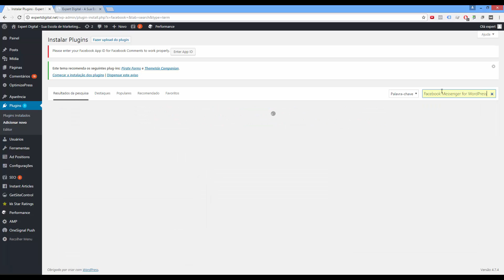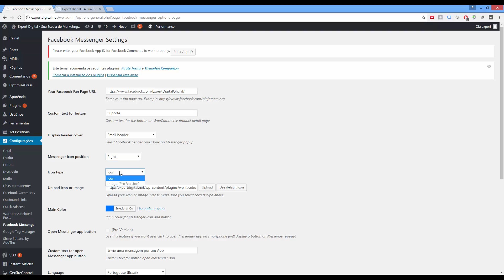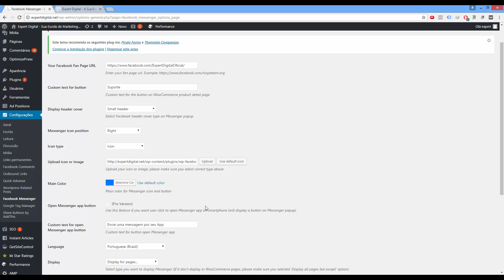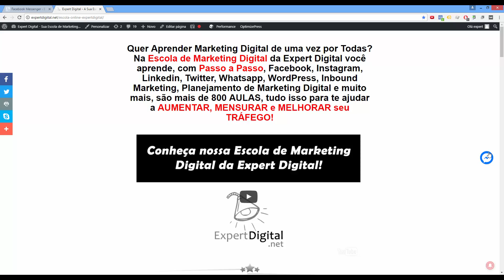Como Adicionar o Facebook Messenger no WordPress | Expert Digital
Veja o passo a passo para você Adicionar o Facebook Messenger no WordPress.